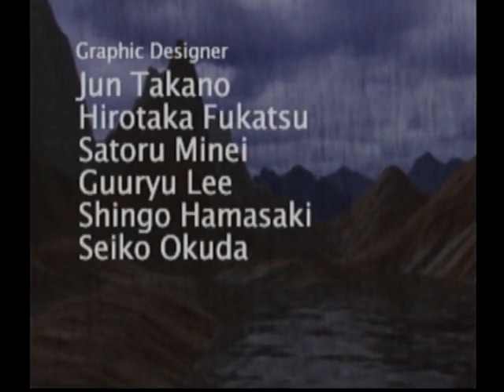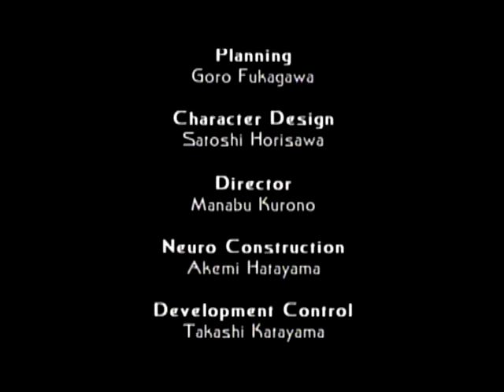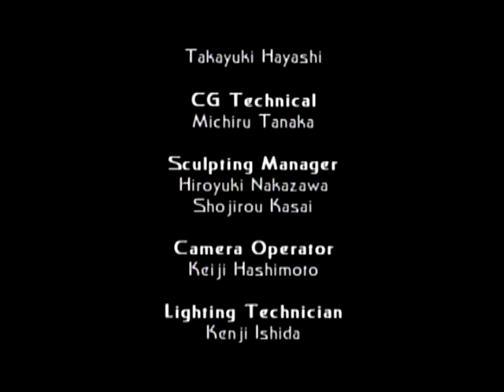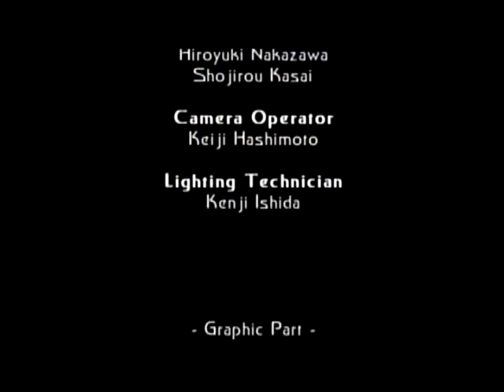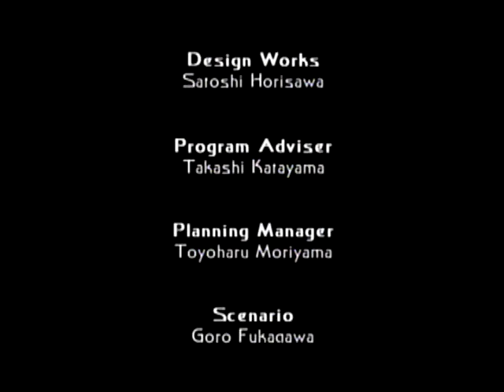セブンスクロス（ドリームキャスト・1999年）OP～ED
発売日: 1998年12月23日
販売: NECホームエレクトロニクス
機種: ドリームキャスト
ジャンル: シミュレーションRPG
価格: 5800円
製品番号: T-38802M